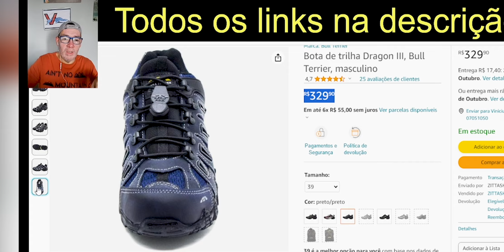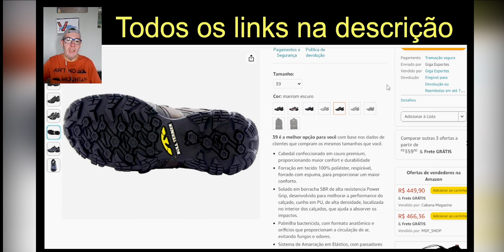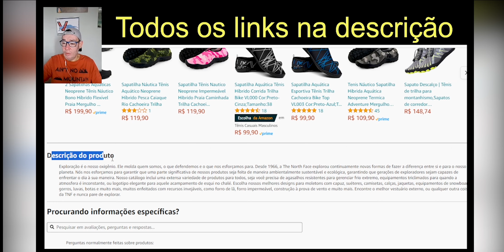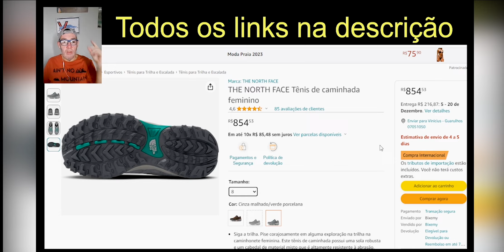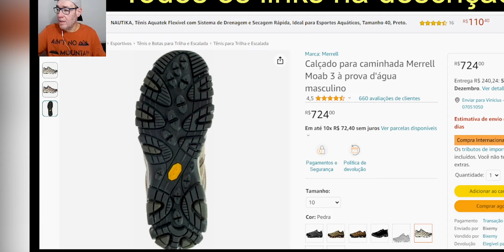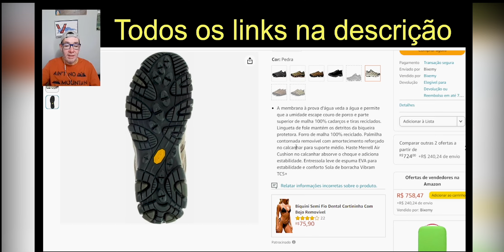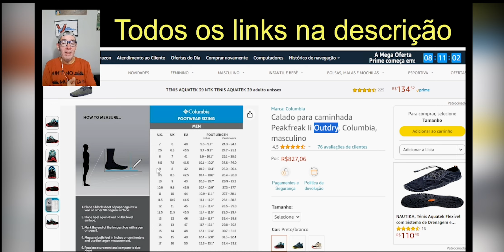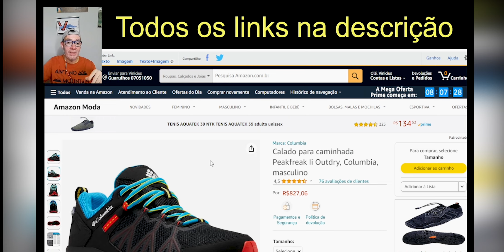COMO ESCOLHER TENIS DE TRILHA | EU ANALISEI E COMPREI COM SUPER DESCONTO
Neste video eu te ensino como eu escolhi o meu ténis novo para trilha!

-Tenis de trilha Peakfreak IOutdry, Columbia
-Tenis de trilha Dragon III, Bull Terrier
-Tenis de trilha Feminino - NORTH FACE
-Tenis de trilha - Merrell Moab 3

Viajar, e viajar barato podem andar juntos

- Me dê um Oi no Instagram: @vini_na_trilha

O Tenis Bull Terrier Dragon III . è Unisex é feita em couro

Uma coisa que é bem forte nessa bota é o Grip ( que é o desenho da estrutura so solado) porque ela tem um medio que nao é nem tao duro nem tão mole  isso da bastante aderência e durabilidade

A Bull terrir é fabricada em franca no estado de são Paulo e a empresa fabricante tem bastante cuidados com esses calçados  e desenvolveu um palmilha bem confortavel para os tenis da marca!

O material dela é Couro Hidrofugado que é bem macio e resistente a agua e tem boa respirabilidade o que ajuda a não proliferar fungos e bacterias

E esse tenis tem garantia vitalicia contra Contra Defeito de Fabricação.

E deixa eu passar para a tela do computador para mostrar melhor:

O proximo tenis é um modelo feminino que eu acho muito legal!

è o North Face que alem de bonito tem solado de alta tração e o material usado é altamente resistente qualquer tipo de abrasão.

E este tenis da North face ficou famoso porque eé resiste as condições mais difíceis entao quelaque trilha que vc queira fazer com ele com certeza vai aguentar o que te dá muita segurança!

A palmilha de tecnologia  OrthoLite ecológica é mais fresca e seca entao rola mais conforto.

Tenis e Bota Merrel

Quem me assiste sabe que eu falei da bota desta marca faz pouco tempo em outro video e eu resolvi colocar este tenis porque ele é praticamente a bota da merrel, tem membrana impermeavel e ao mesmo tempo  respiraravel que vale repetir que isso que dizer que a agua nao entra, mas o suor sai.

tem reforço na biqueira e é um produdo totalmente sustentavel usando materiais reciclados de alta qualidade! e a palmilha alem de confortavel tem sistema antishock

Então é um produto de altissima qualidade e o preço é muito justo pelo que ela oferece!

Bora entao ver na tela um pocuo mais sobre este maravilhosos calçado!

Columbia Peakfreak

Os Calçados da Columbia são muito famosos no meio Outdoor ne pessoal, nos estados unidos creio ser ao lado da North Face a marca maois popular entre os aventureiros!

O Solado dela tem uma tecnologia chamada Adapt Trax que para muitas pessoas do meio é tão boa ou até melhor que os famosos solados Vibram que eu sou super fã e inclusive é o solado do meu tenis de trilha atual que da muita estabilidade e aderencia tanto em psi seco quanto molhado e o sistema de amortecimento da entresola dá uum super conforto para os nossos pezinhos!

Estrutura tambem é impermeavel e respiravel o que não é obrigatorio, mas pra mim é fundamental